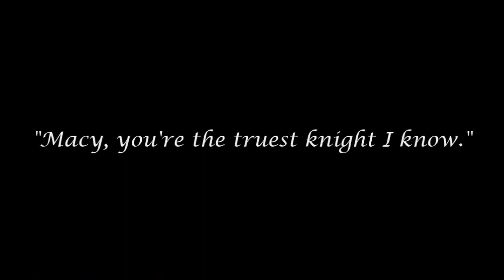Clay X Macy {Clacy} Photograph- Nexo Knights Tribute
❤WARNING- NON CLACY SHIPPERS SHALL NOT PASS❤

(Just kidding. But, please, no hate. 😇)
Did you like it?? First shipping video I've done with Nexo Knights. 😁 Gosh, I love this ship. It's too pure. They're interactions are so sweet. Clay is SO GENTLE WITH MACY, IT HURTS MY HEART. They just genuinely care for each other and I love it. I seriously want them to kiss, get married, and love each other forever. 😂LOL I know I sound like a fangirl... Because I am. Solid Explanation.
Anyway, love you guys! Comment what you thought of the edit!